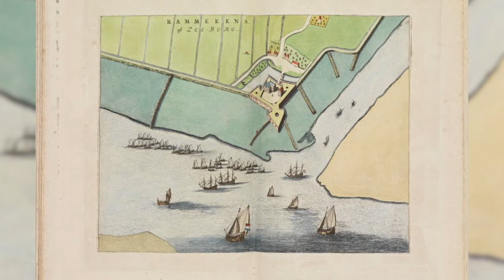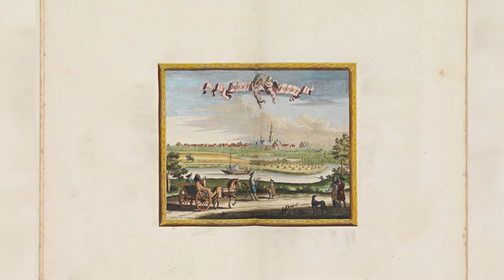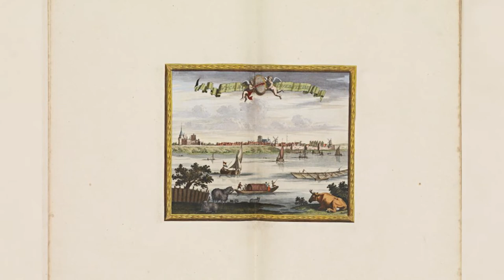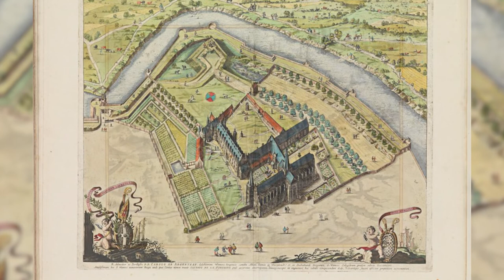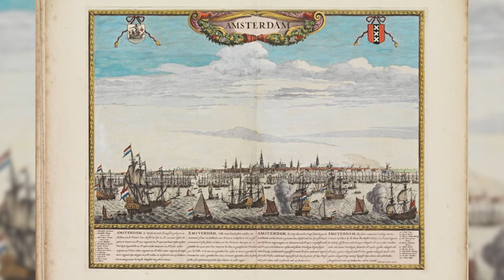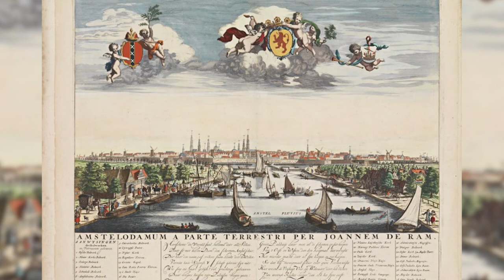317 Year Old Maps of Cities in The Netherlands - Starforts?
Book Title - Accurately Delineated Ichnographic Plans from 1706 of All the Cities and Towns in the 17 Provinces of the Netherlands. Intricately crafted canal systems. Very enigmatic. Starforts?

Simply documenting a fascination with antiquated books, texts, photographs, maps and illustrations.
Showcasing a world that appears to be more mysterious and magical than I had ever imagined.

I will do my best to arrange them accordingly.
Should future videos require the chronology.